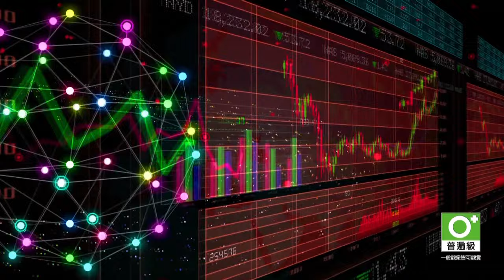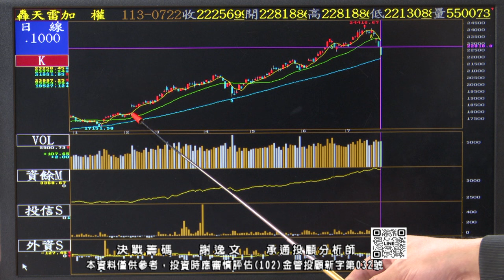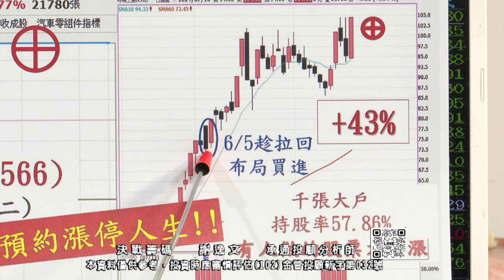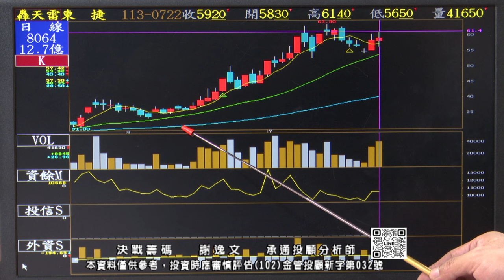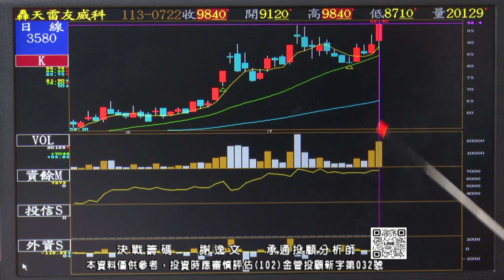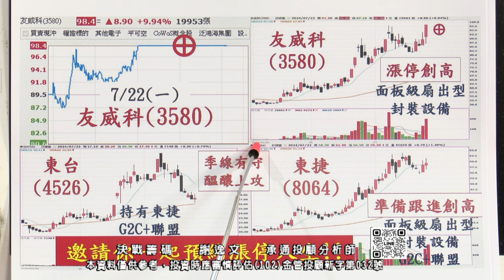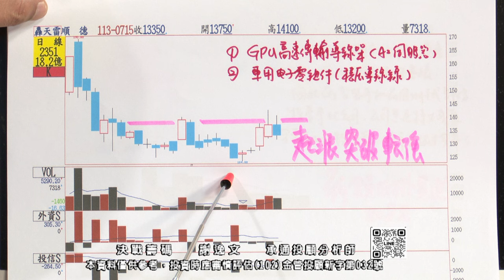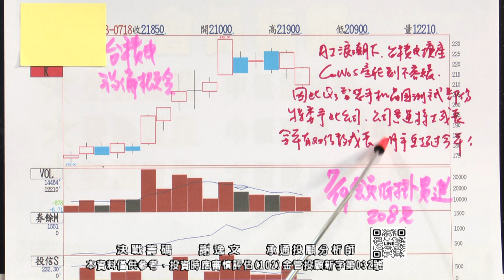謝逸文【決戰籌碼】急跌 一定比緩跌還要好！ 20240723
【⭐想知道股市新資訊】
讓我將好康第一個告訴你嗎?
『謝逸文唯一Line@官方帳號』
或搜尋🔎Line@ : @hot8888